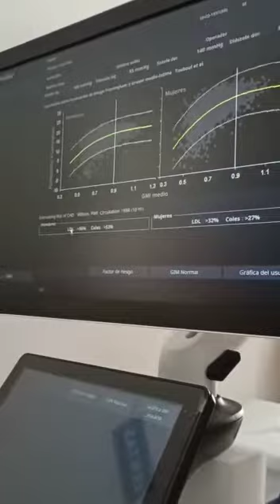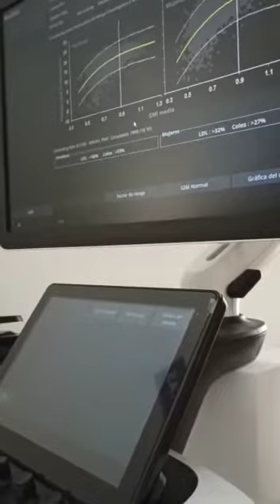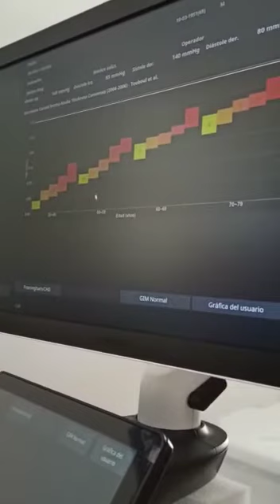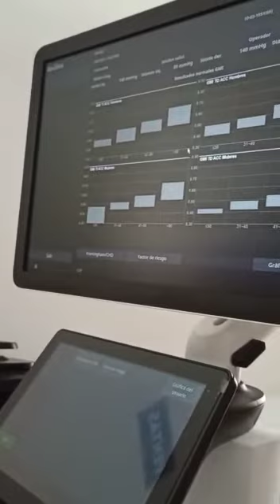AutoIMT+ versión Samsung HS40 v1. 03